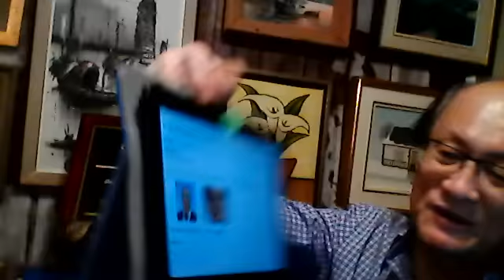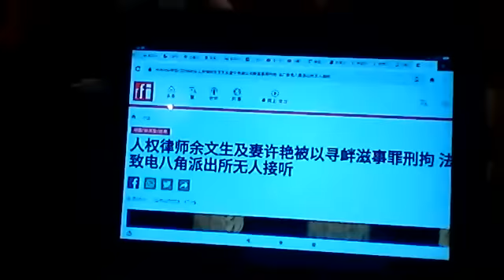李强嫡系徐文光任中办副主任，暗斗蔡鸟，余文生许艳被抓，习发泄对德不满